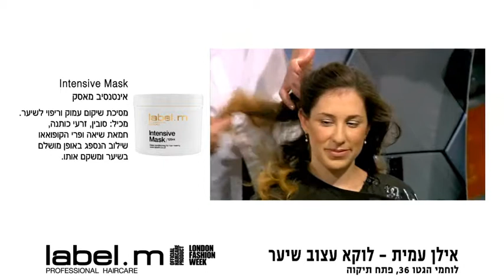אילן עמית ממספרת לוקא בפתח תקווה מתארח בתוכנית "באנו להינות" עם משה דץ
אילן עמית, ממספרת לוקא ברחוב לוחמי הגיטו 36 בפתח תקווה, התארח בתוכנית "באנו להינות" עם משה דץ בערוץ 10.